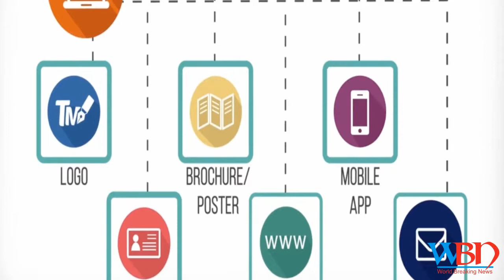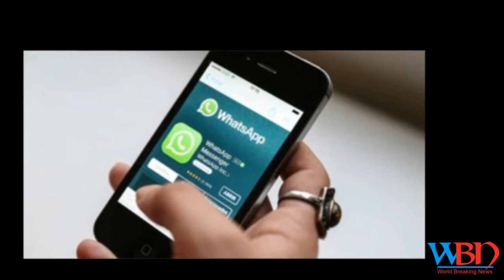You can soon login into facebook using your face